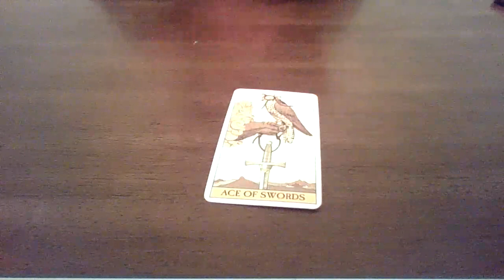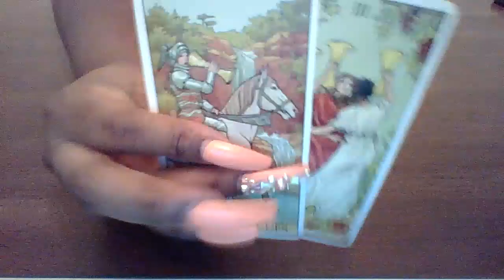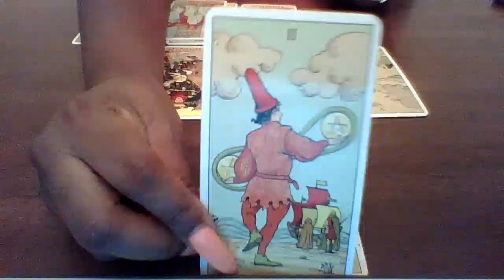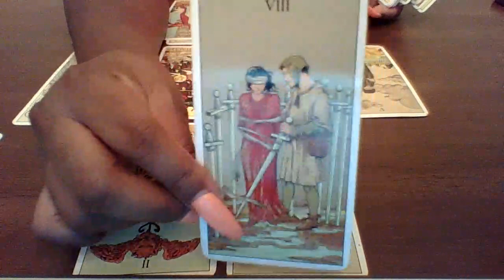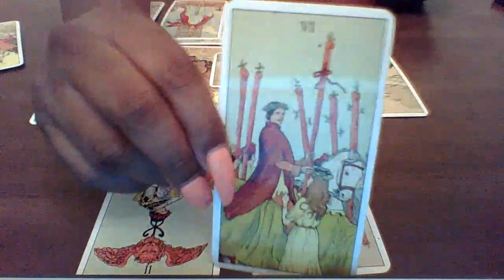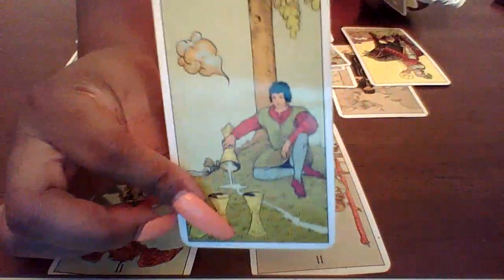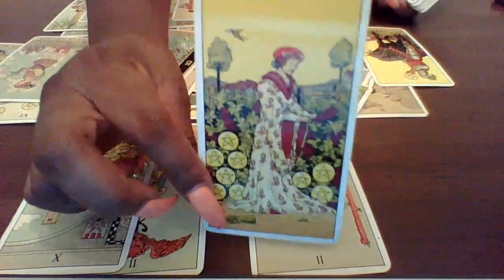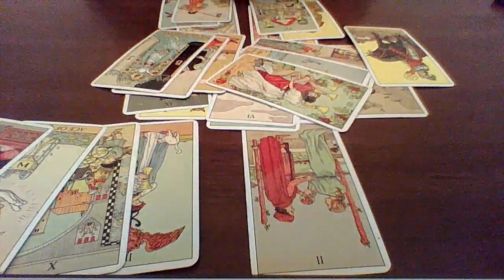Virgo August 2020, They dont wanna see you win tell em to close they eyes!!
Money Train Oil $22.22
Enter the Money Train Ritual $33.33 To Enter